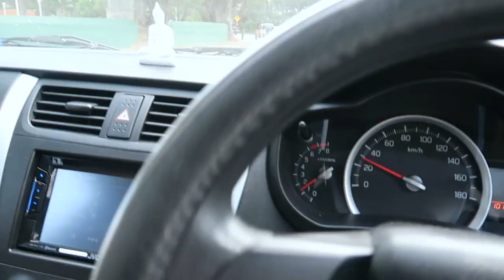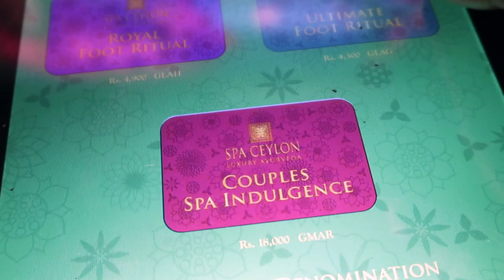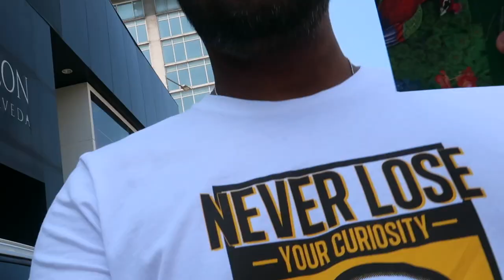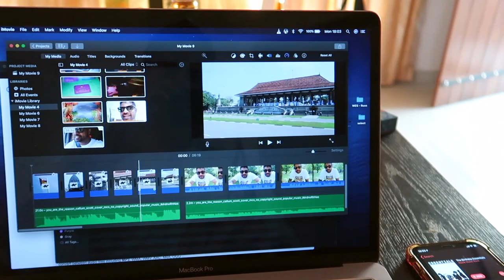$100,000 BIRTHDAY SURPRISE | Russell Motha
I make Random Vlogs about my experiences and stuff I find interesting.